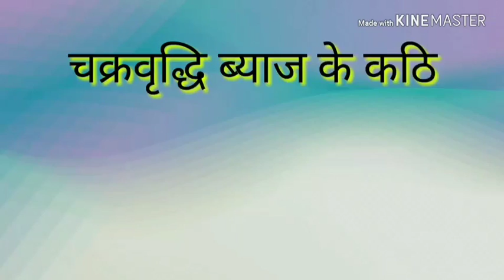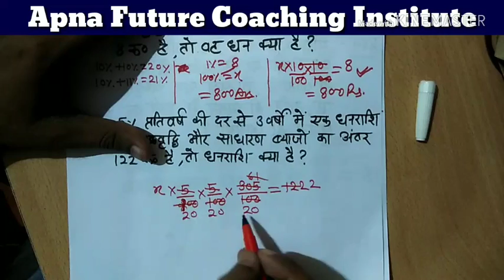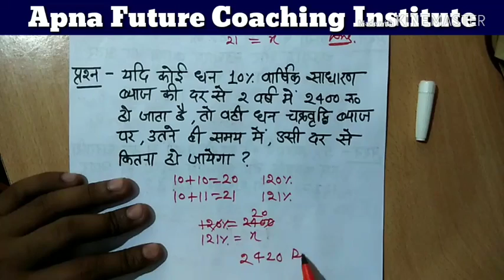Compound Interest | चक्रवृद्धि ब्याज | Compound Interest Short Tricks | RRB NTPC CBT-1 2019 Exam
हेल्लो दोस्तों

अगर ये वीडियो आपको अच्छी लगी हो तो Please वीडियो को Like करें, और जो लोग पहली बार वीडियो देख रहे हैं या Channel पर नए हैं प्लीज चैनल को Subscribe करें और सब्सक्राइब बटन के बगल में Bell Icon बना है उसे जरूर दबाएं ।
                                  धन्यवाद

अर्जुन झा (उप स्टेशन प्रबंधक)
झाँसी मंडल

हेल्लो दोस्तों
 इस वीडियो में मैंने आपको चक्रवृद्धि ब्याज के उन कठिन सवालों के बारे में बताया है जो Exam में कई बार पूछे जाते है, आप सभी इन सवालों को ठीक से लिख लें और समझ लें ताकि इन प्रश्नों में कोई समस्या न हो, अगर कोई भी समस्या है तो Please कॉमेंट बॉक्स में Comment करें ।

झाँसी मंडल

railway group D math short tricks
railway group D math tricks in hindi
railway group D ci and si math
railway group D 2018 math
simple interest and compound interest
compound interest maths
math rakesh yadav
ssc,ibps,bank,sbi
vyapam
compound interest maths ibps rrb special 2018
compound interest maths tricks
compound interest maths
compound interest maths formula
maths tricks for compound interest
financial maths compound interest
Compound interest
short trick math
ssc,ssc cgl,vyapam
tapobhoomi classes
avadhesh sir
simple intrest
साधारण ब्याज
ci short tricks in hindi
ci si tricks in hindi
ci and si tricks in hindi
ci and si math trick
CI SI Full concept
CI and SI Short Tricks in Hindi
Compound interest Problems
upsc